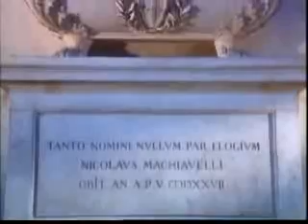Discovering Italy4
ท่องเที่ยวอิตาลี